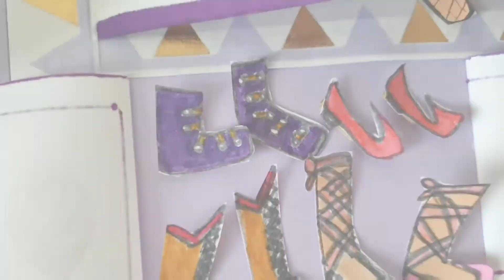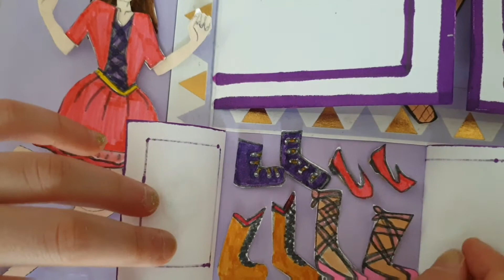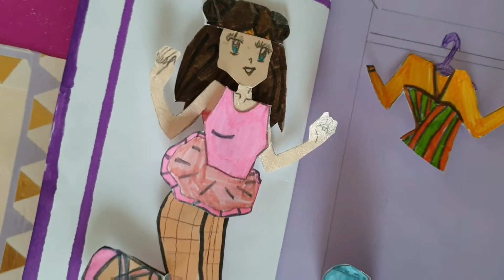Quiet Book ⭐ Jugar vistiendo muñeca de papel ⭐ video para niñas🌟 Spielbuch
Tenemos dos Muñecas nuevas,"manga" de papel.
Ropa para muñecas manga. Vestimos a nuestra muñeca con 4 outfit diferentes.